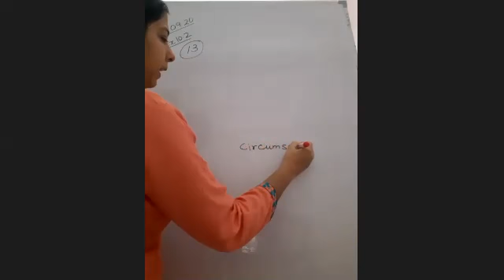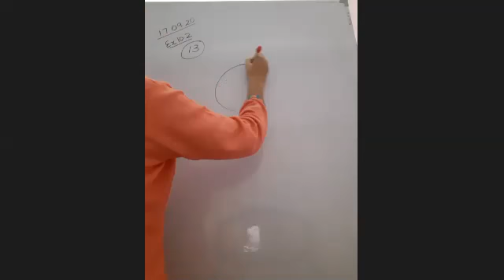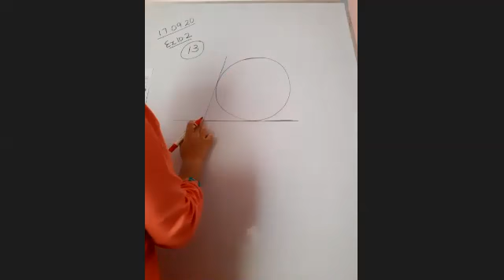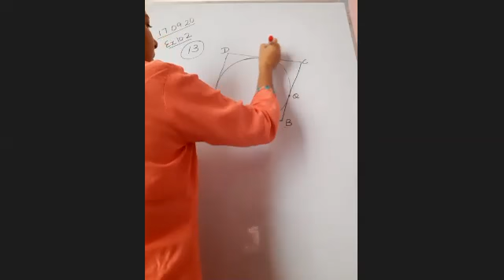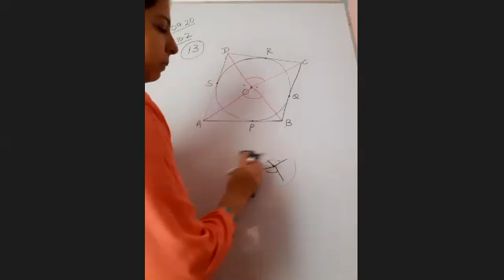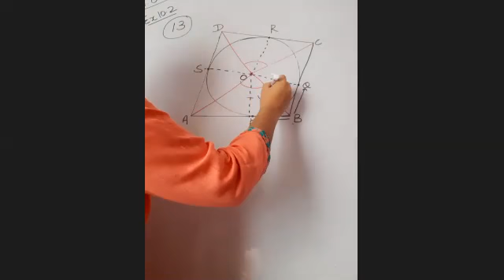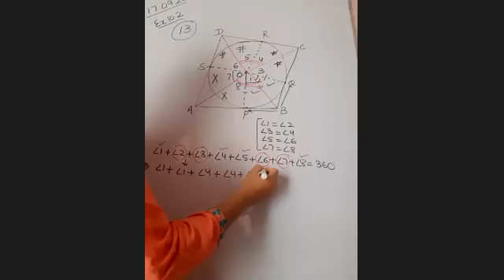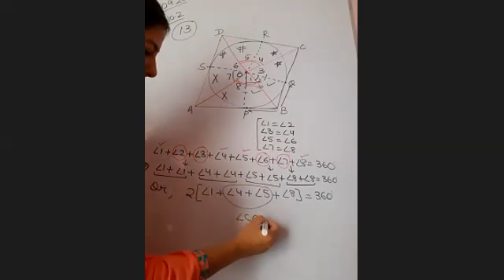CIRCLES-X (Ex 10.2 Ques 13)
Video from Jyoti Bhatia